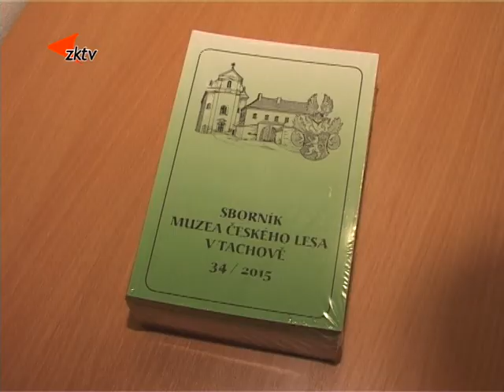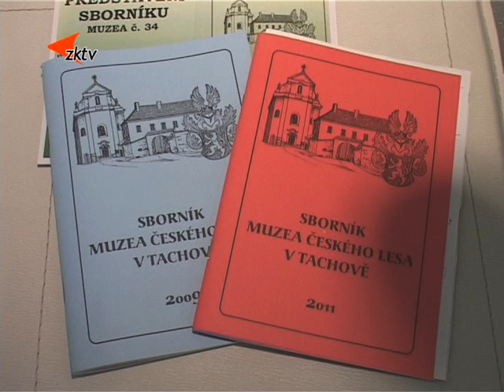4 Tachovské muzeum vydalo další sborník